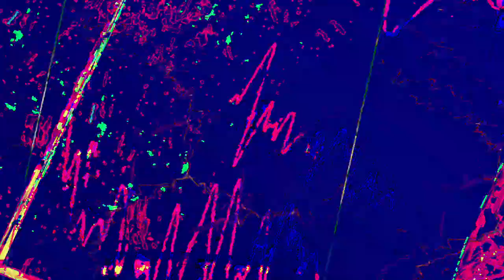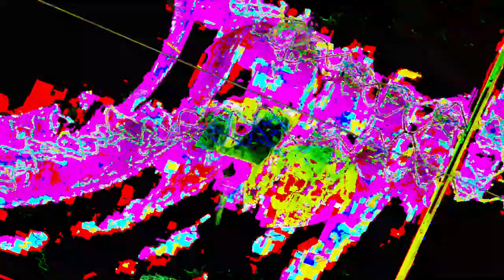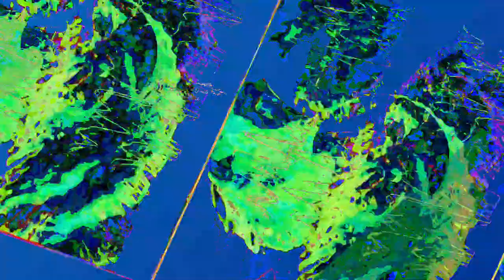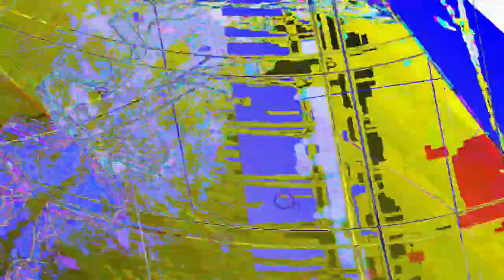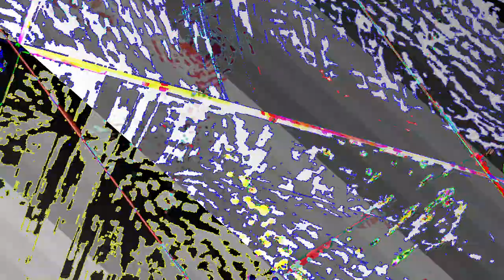[EPILEPSY WARNING] Movie 23 08 04 19h36m52s